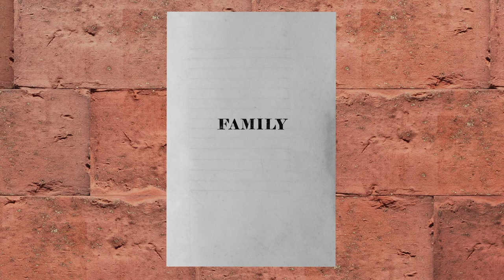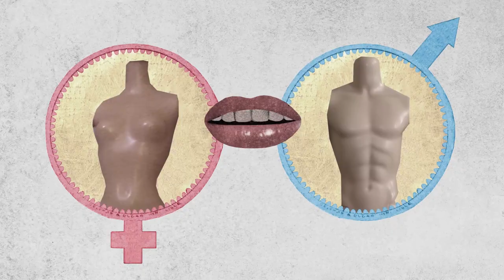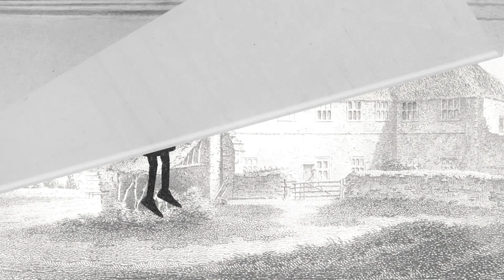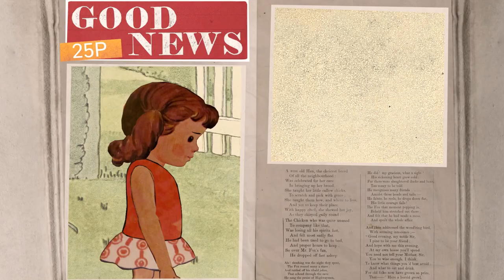How Parents Get In The Way of Career Plans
Most modern parents say that all they want for their kids in the world of work is that they be ‘happy’. But it’s often a good deal more complicated than that, and parents are frequently hard at work shaping what their kids think of as good and bad careers.

Enjoying our Youtube videos? Get full access to all our audio content, videos, and thousands of thought-provoking articles, conversation cards and more with The School of Life Subscription

Be more mindful, present and inspired. Get the best of The School of Life delivered straight to your inbox

FURTHER READING

“For most of human history, what we did for a living was decided for us by our families. We would either directly copy what our parents did, or else we would reverentially accept their suggestions for what we might do. Only for around the last 200 years have we been choosing jobs for ourselves – and we’re still at the dawn of learning some of the complexities involved…”

CREDITS